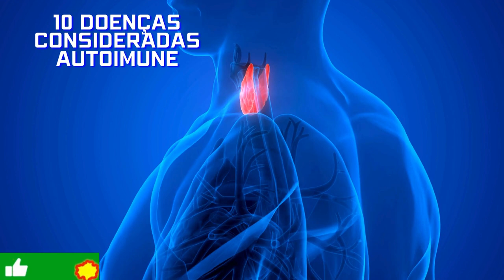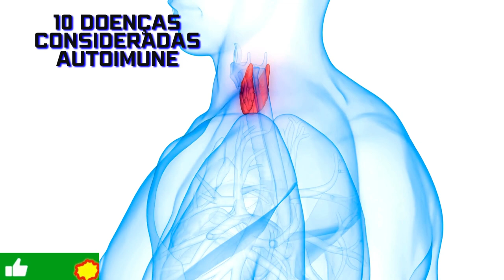10 doenças consideradas autoimune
10 doenças consideradas autoimune
GRUPO DE APOIO DO WHATSSAP